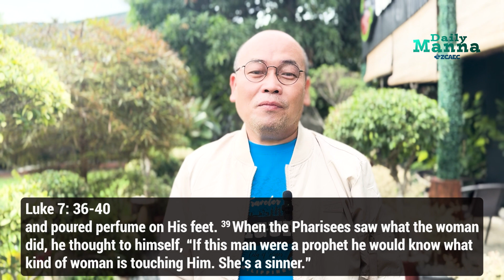Daily Manna (Day 392) with Pastor Arnold Santiago | GOD KNOWS US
Scripture Passage: Luke 7:36-50
INSTRUCTIONS:
1. Watch the video.
2. Reflect upon what you have watched.
3. Pray that God will help you bring His Word into your life.

Important Note: We still encourage you to personally read and meditate from the Word as you progress in your daily spiritual journey with the Lord.